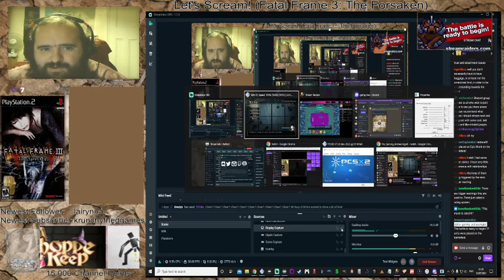Fatal Frame 3: The Forsaken (Hour 5: Vanishing Part1)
We now get to play as the male character, hinted from earlier where one of the main characters were like "Only a man could move this" which had my eyes roll so hard they nearly fell out of my skull! His amazing ability? He can HIDE! Isn't that cool! What do you mean it's not?